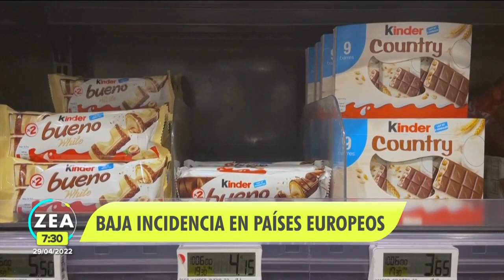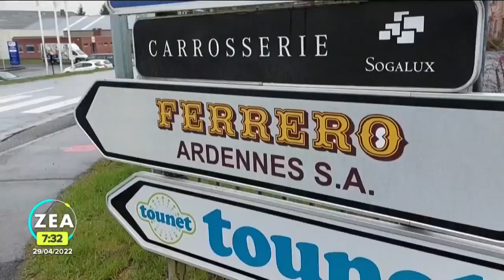Salmonella, bacteria común en América Latina, incluyendo México | Noticias con Francisco Zea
La Salmonella Typhimurium secuencia tipo 34, que la OMS ha detectado ya como un brote internacional por el consumo de chocolates Kinder, es una bacteria común en los países de América Latina, incluyendo México.